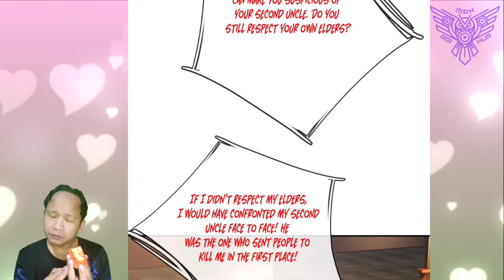Jade Pendant Mystery ™ I Can Critical Hit Infinitely Chapter 52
Lin Jing got vision from jade Pendant and go to wanshan pavilion to looking some information. From wanshan pavilion, lin jing got somw clue about place that he saw in jade pendant mysterious realm

 COPYRIGHT / LICENSING